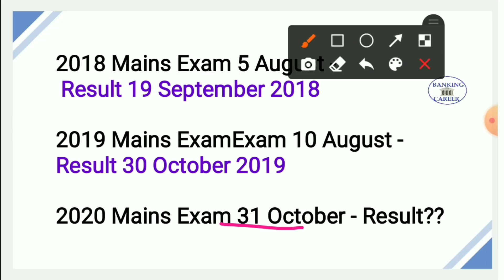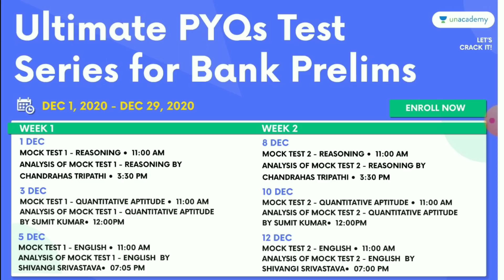About SBI CLERK Mains result& important information about 2018,2019 mains result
Unacademy presesnts FREE "*Ultimate PYQs Test Series for Bank Prelims*"

Use code *"CAREER2021"* to enroll for FREE

Dear Non-Hindi medium subscribers,here is the last 2 years important information about SBI CLERK MAINS Result,2018 Mains Exam 5 August -
 Result 19 September 2018,
2019 Mains Exam 10 August -Result 30 October 2019
and
2020 Mains Exam 31 October - Result?? will come in December 2nd week,so my advice u guys please focus on SBI PO &Others exam.Thank you👍, God bless you👍 😊

This test series will contain subject-wise tests on Previous Year Questions of Bank Prelims examinations. These tests will play an important role in your daily practice and will help you track how your preparation has been progressing.
The analysis will be done by top educators and these sessions will help learners understand their area of improvement.